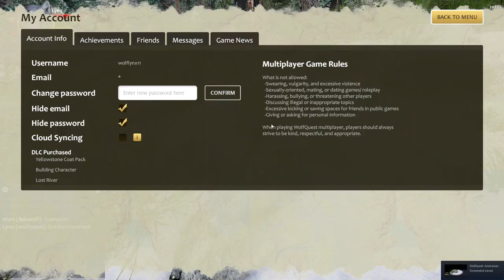WolfQuest:AE| The PortaPotty Pack Collab! Ft Lynx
ENJOY THIS CHAOTIC COLLABORATION! Thanks to @adventurewolf1779 for asking to collab! It was loads of fun!

ALSO GO SUB TO HER!

Username & Tag: wolflynx11 # 1152

Consider following my TikTok account as well! (rarely post!)